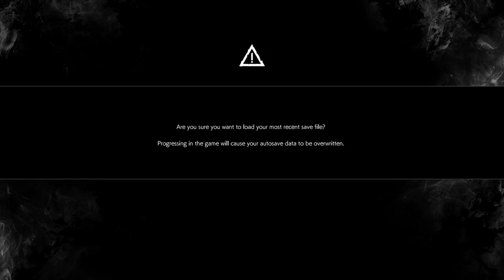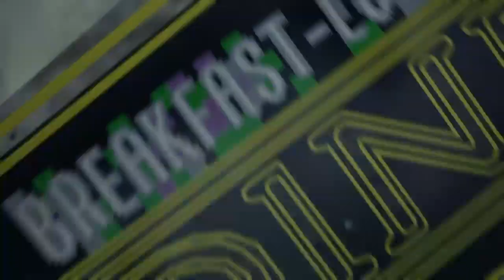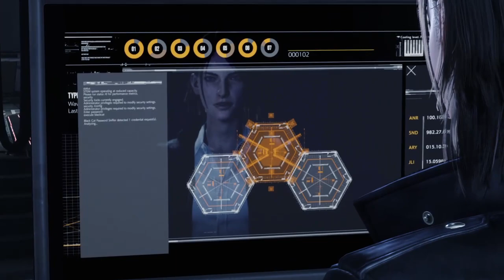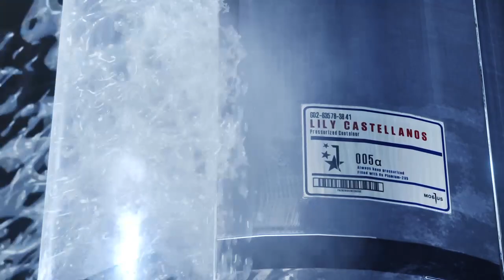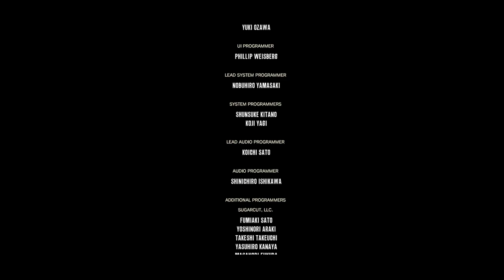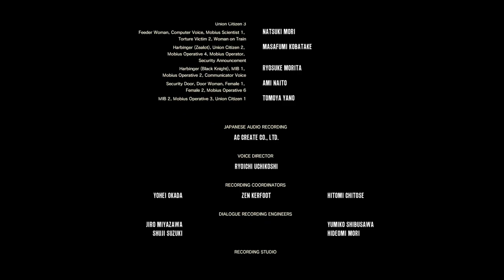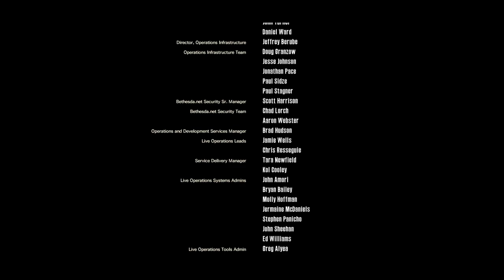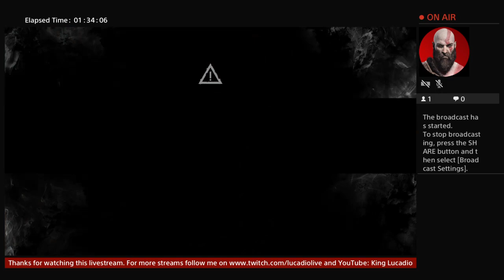THE EVIL WITHIN 2 - NO COMMENTARY LIVESTREAM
The Spooky months are here! (Oktober [Halloween] +November) These two months are all about creepy, spooky, thriller and horror stuff!!! :)

♫Music♪
N/A

PS: If i make custom thumbnails i use pictures/images from Google. If you own one of these images or artwork let me know so i can shout you out or remove it from this channel!